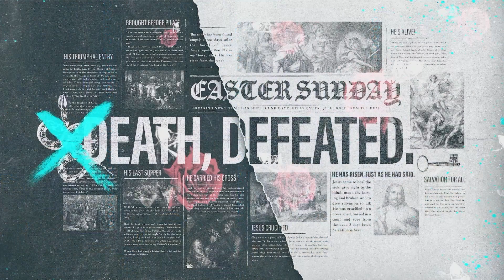Traditional Easter Service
Is this your first time worshiping with us?

Interact with us this week!